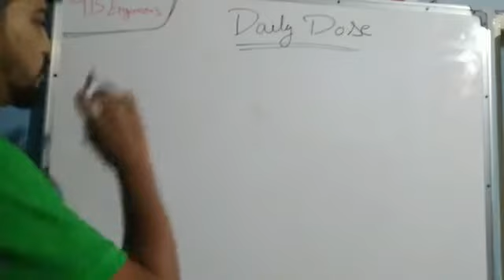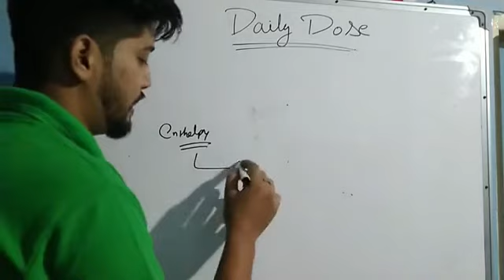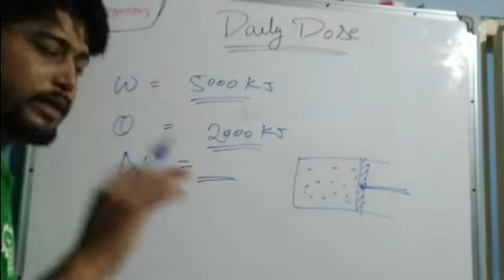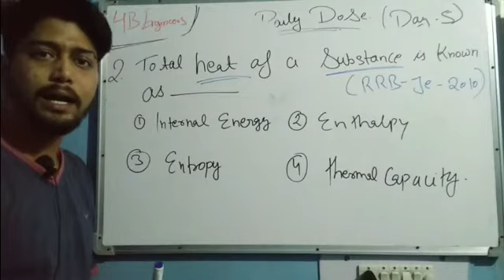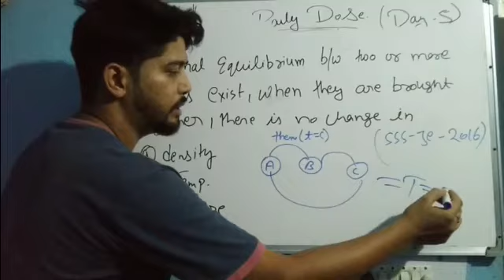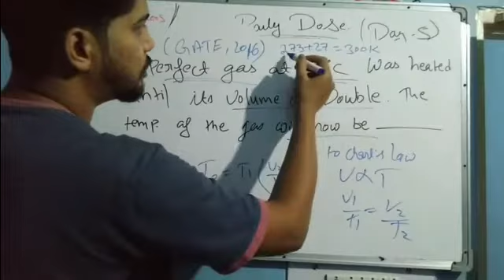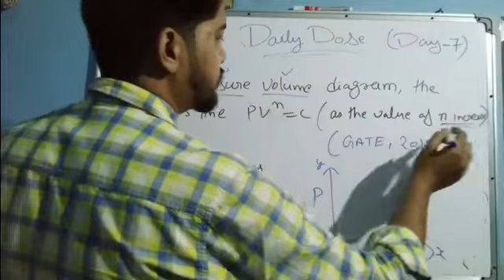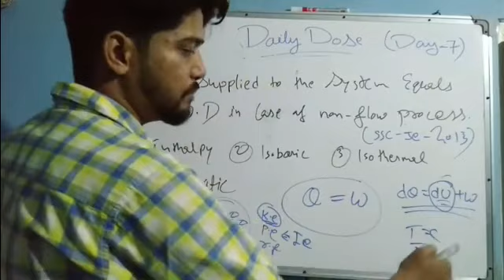chapter 1 question practice for SSC-je ,RRB-je || Thermodynamic